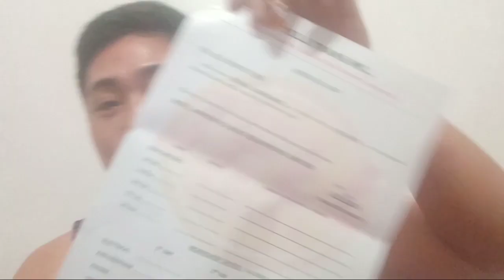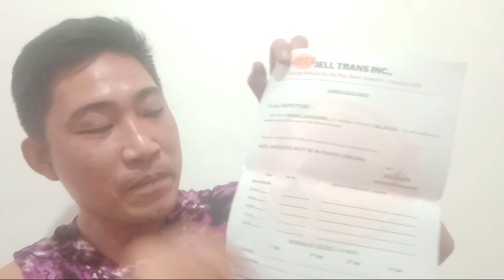unang apply sa isarog bus driver sablay agad 😢😭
wag mawalan ng pag asa sa mga hindi n tatangap sa pag apply ng bus driver go lng mga k motmot ingat sa mga byahe mga k motmot .😀